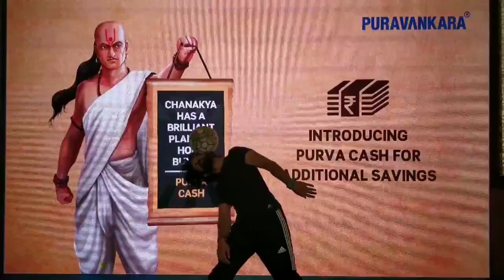Freestyle Football performance, Bangalore